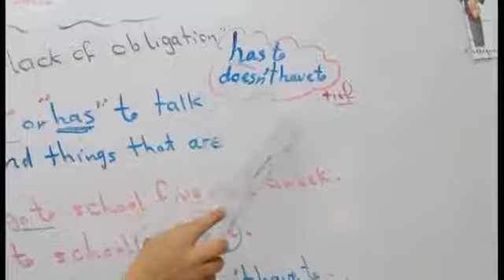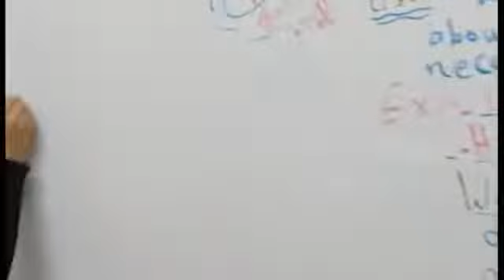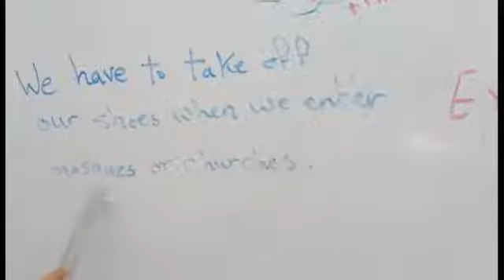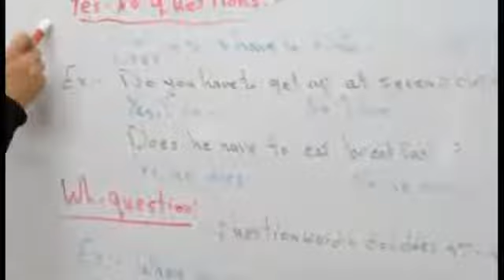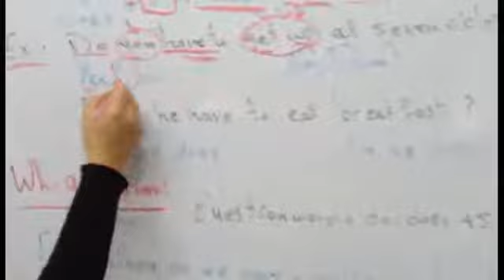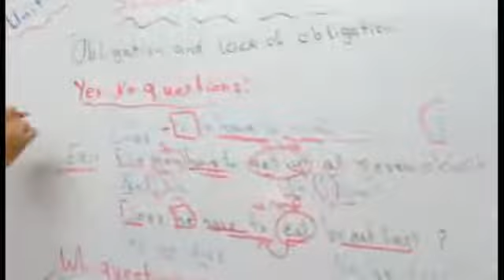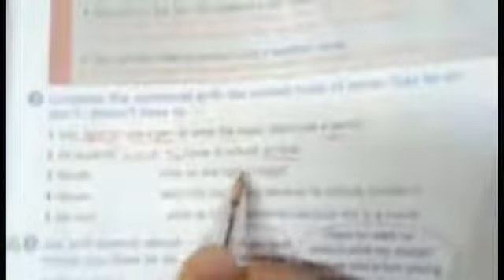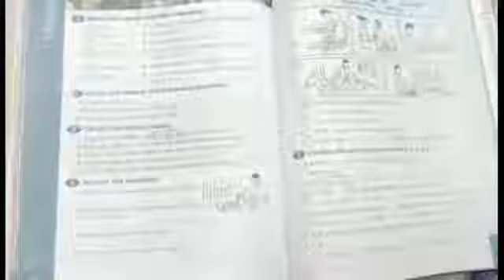درس لغة انجليزية للصف الثاني اعدادي قواعد للوحدة ١٤ اعداد ا /وائل فرج ا/امنيه موسى